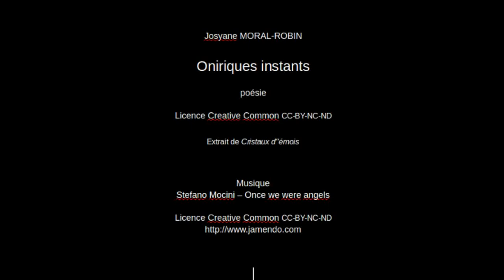oniriques instants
Oniriques instants Poème de Josyane Moral-Robin extrait de Cristaux d'émois